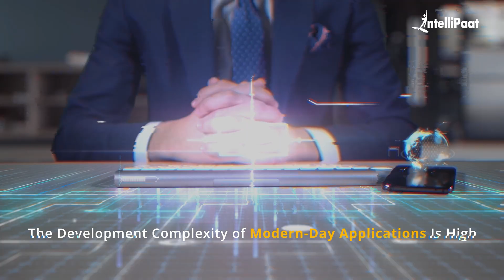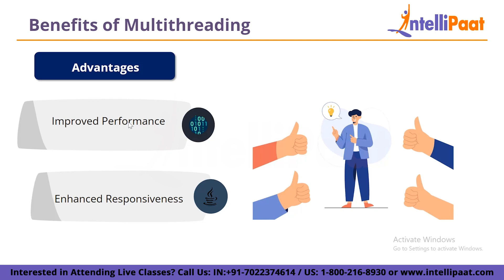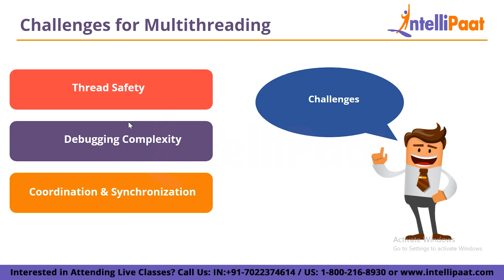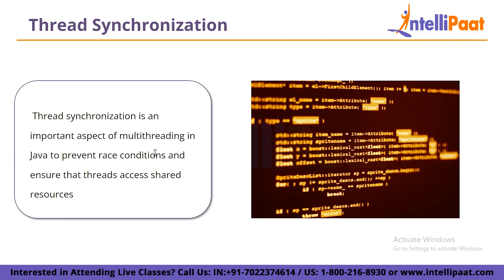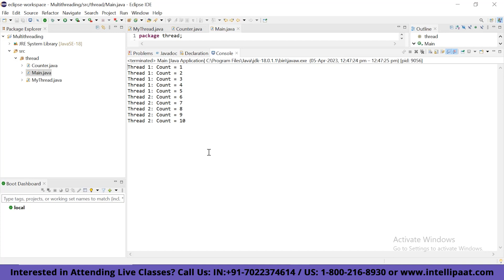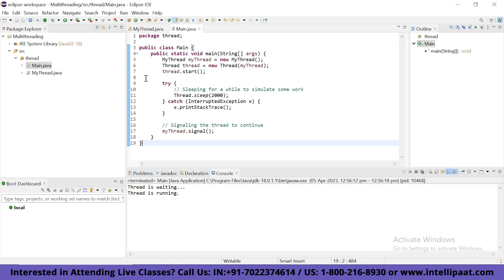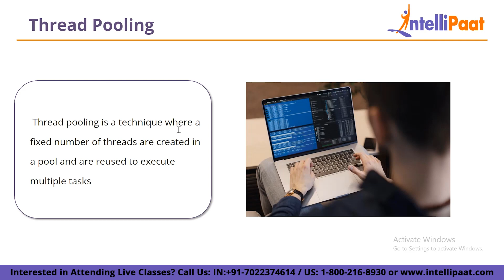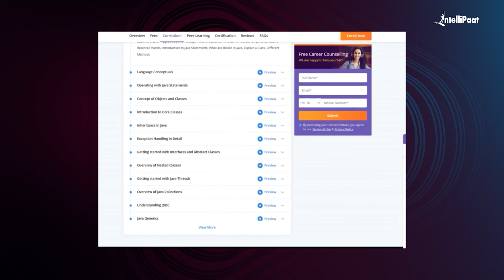What Is Multithreading In Java | Java Multithreading Tutorial | Threads In Java | Intellipaat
In this video, we will learn how to create and manage threads in your Java applications. Watching this video will teach you thread creation, synchronization, and communication techniques. We will also discuss the benefits of thread pools and the executor framework. By the end of this video, you will know the best practices and common pitfalls to write efficient, concurrent code. Whether you're a beginner or an experienced Java developer, this video will equip you with the essential skills to harness the advantages of multithreading and build high-performance applications.

🔵 Following topics are covered in this session:
0:00 - Introduction
1:14 - What is Multithreading?
1:53 - Benefits of Multithreading
3:07 - Challenged Multithreading
4:13 - Java's Thread Class
6:44 - Thread Synchronization
11:42 - Thread Pooling

✅  What is multithreading in Java?
In Java, multithreading refers to the use of virtual processing entities that operate independently of one another to carry out complicated processes. We refer to these objects as threads. Java threads are virtual and share the process's memory space. Because the threads are virtual, using them to carry out a process is safer.

✅ What is the life cycle of multithreading in Java?
Java threads go through the following life cycle stages: New, Runnable, Running, Blocked/Waiting, Timed Waiting, and Terminated. Every state has unique traits and ways of behaving. Programming in Java with multiple threads successfully requires an understanding of these situations.

✅ What is deadlock in Java?
When two or more threads in Java are waiting for the release of resources they are holding jointly, a deadlock occurs.

Our Java certification training course lets you master the Java programming language. We provide the best online training classes to help you learn OOP concepts, J2EE, core and advanced Java, JDBC, Objects, and Classes. You will get to work on real-world industry projects as part of the training.

☑️Software Developers, Architects and Web Designers
☑️Students and professionals looking to be Java Developers

👉🏼Certification
👉🏼Job Assistance
👉🏼Flexible Schedule
👉🏼Lifetime Free Upgrade
👉🏼Mentor Support

✅Core Java Concepts
✅Writing Java Programs using Java Principles
✅Language Conceptual
✅Operating with Java Statements
✅Concept of Objects and Classes
✅Introduction to Core Classes
✅Inheritance in Java
✅Exception Handling in Detail
✅Getting started with Interfaces and Abstract Classes
✅Overview of Nested Classes
✅Getting started with Java Threads
✅Overview of Java Collections
✅Understanding JDBC
✅Java Generics
✅Input/Output in Java
✅Getting started with Java Annotations
✅Reflection and its Usage